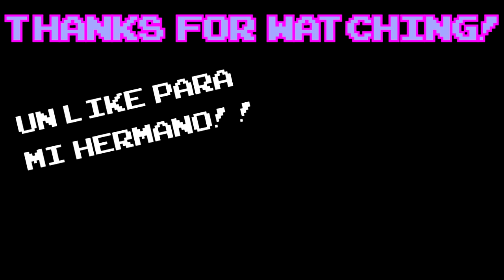Retro-Partidas con mi hermano || Hazme Recordar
Hoy hecho unas partidas a dobles con mi hermano a varios juegos un poco al tuntun. Animarlo para que aparezca mas! :P